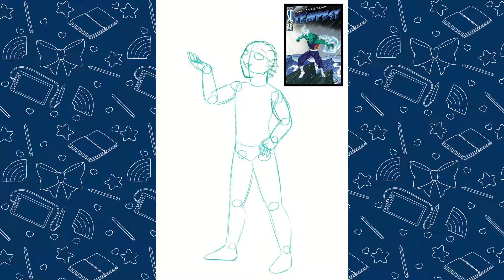Tempest | Short Timelapse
I love Tempest so much he is my boy! He is simply a little guy!